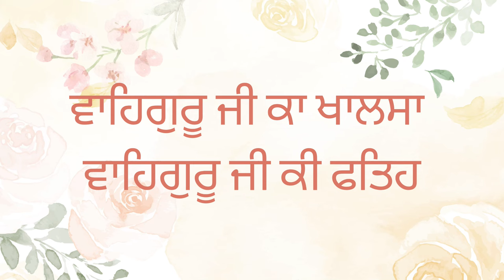Part 1. Bandgi Nama - Bhai Raghbir Singh Bir | Audiobook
📖 Dive deep into the profound teachings of Sikhism with "Bandgi Nama" by Bhai Raghbir Singh Bir – an enlightening audiobook that unravels the spiritual wisdom and philosophy of Sikhism. 🙏

Key Highlights:
🙏 Devotion Unveiled: Explore the essence of Bandgi and its significance in Sikh spirituality.
📚 Teachings of Sikh Gurus: Gain profound insights into the timeless wisdom shared by the revered Sikh Gurus.
🌟 Unity in Diversity: Reflect on the principles of equality, selfless service, and unity that define Sikh philosophy.
🌅 Spiritual Awakening: Experience a transformative journey that transcends religious boundaries and fosters universal brotherhood.

🔗 Share this enlightening audiobook with friends and family, fostering a community of spiritual growth and understanding.